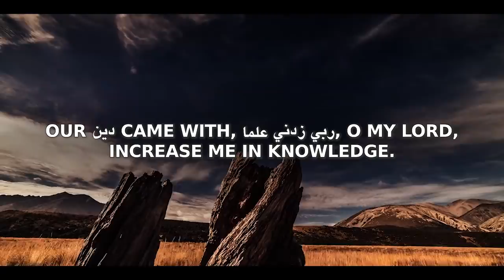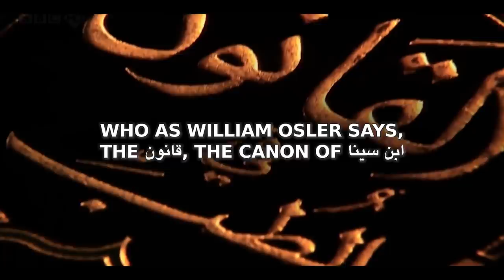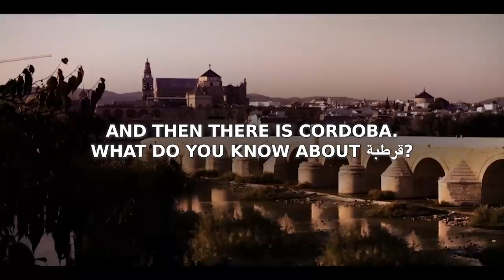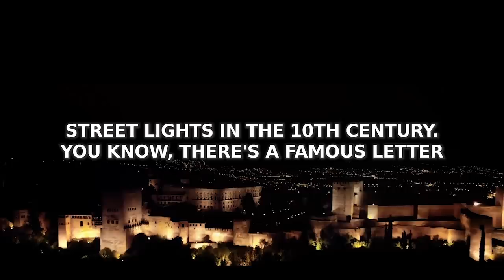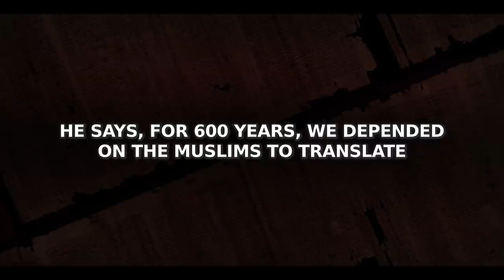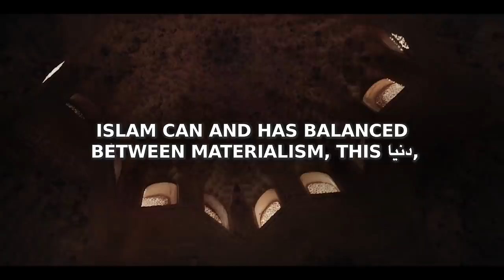Muslim Inventions That Shocked The World! 😲 - Forgotten Islamic History They Don’t Want You To Know!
Speaker: Sheikh Mohamed ElShinawy